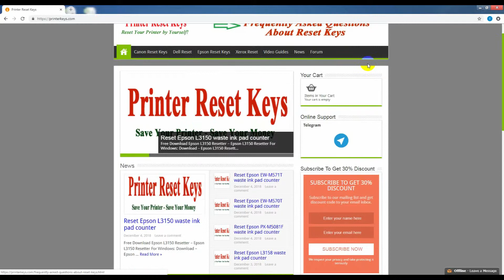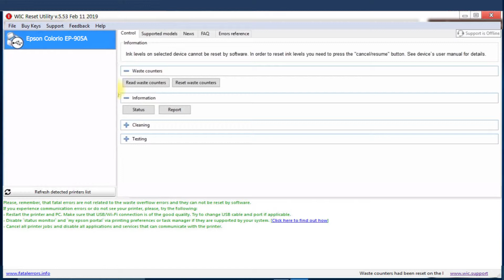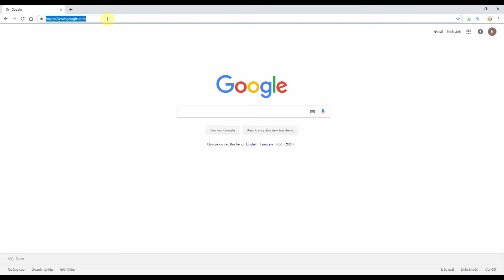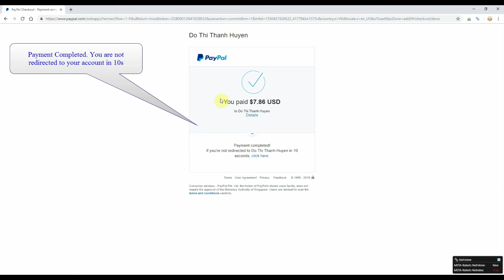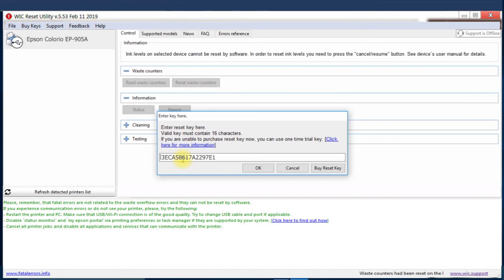Reset Epson Colorio EP 905A Waste Ink Pad Counter